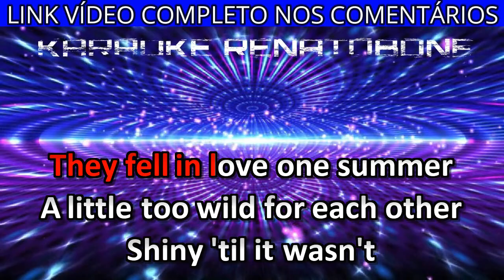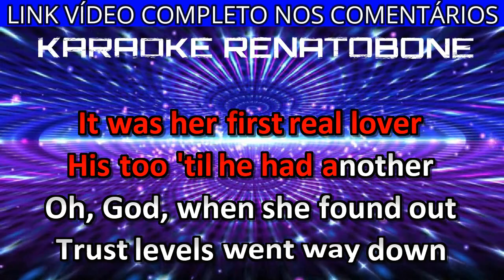Look At Her Now KARAOKE DEMO Selena Gomez